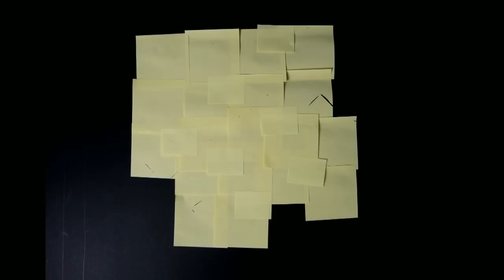LCL 2016 Summer Term - Conference Series Finals - HAU vs UC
The official League of Legends collegiate competition featuring the top teams

from different universities in the Philippines.

This is where legends are born.